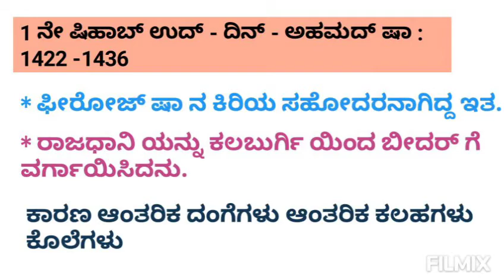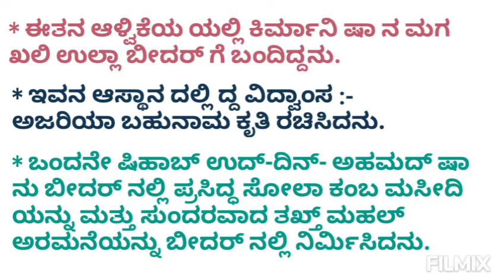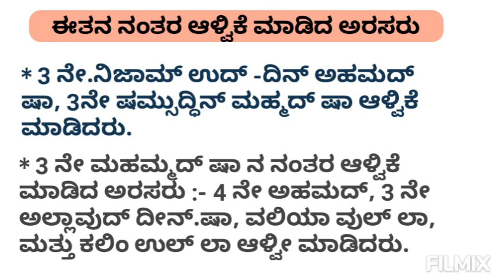ಕರ್ನಾಟಕದ ಇತಿಹಾಸ : ಬಹುಮನಿ ಸಾಮ್ರಾಜ್ಯ - Video # 3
ಕರ್ನಾಟಕದ ಇತಿಹಾಸ : ಬಹುಮನಿ ಸಾಮ್ರಾಜ್ಯ :- Video # 3 | FDA -SDA | PDO -SDAA -Garde 2 and Secretary exams. | PC - Group -C exams. | Ganga Tech World YouTube Channel | you can Join my telgram channel my telgram link is @ganga_t_World. all my videos